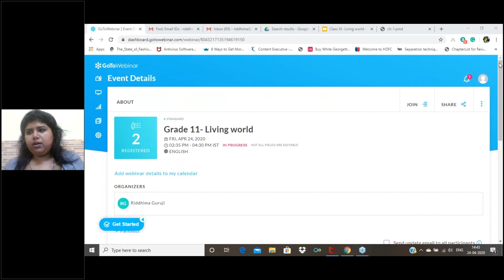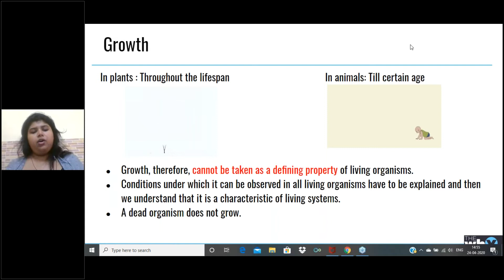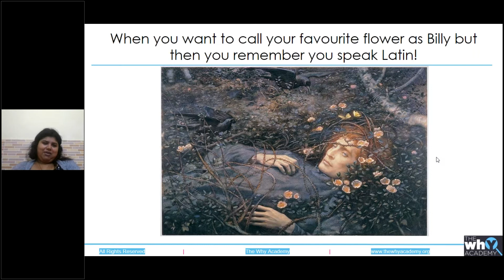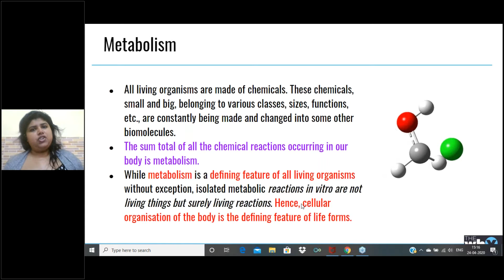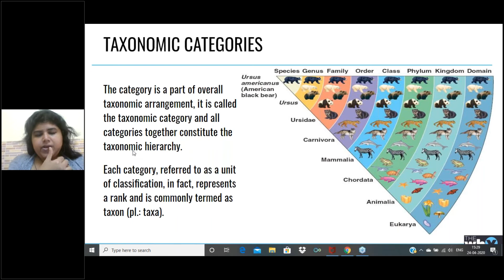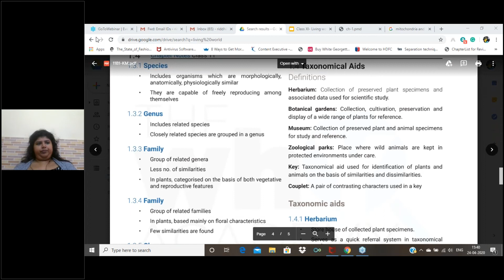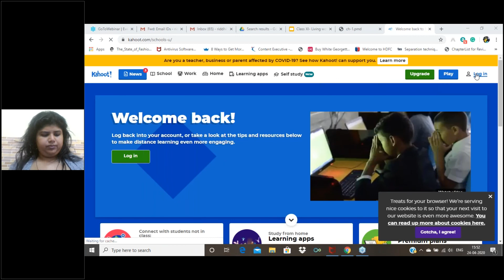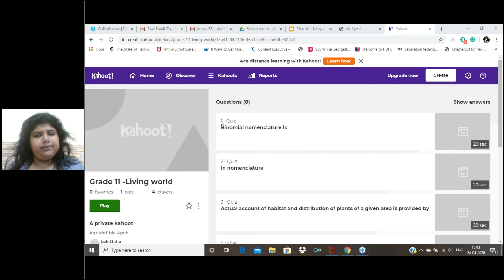Grade 11 Living world-1